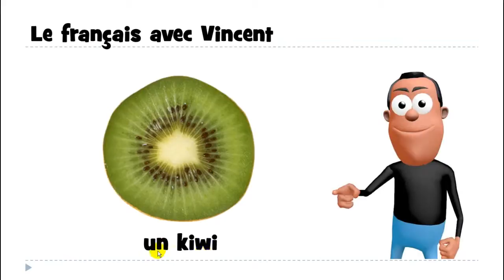lær fransk # 1 mot # un kiwi